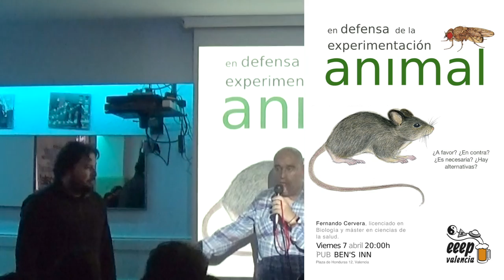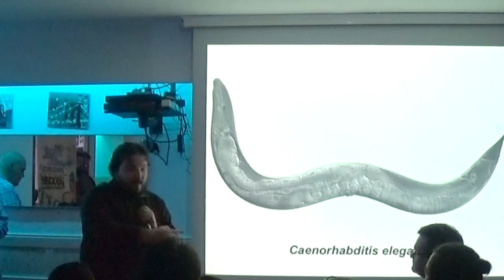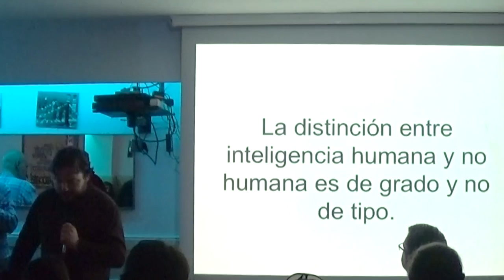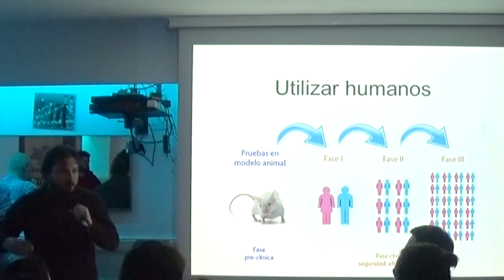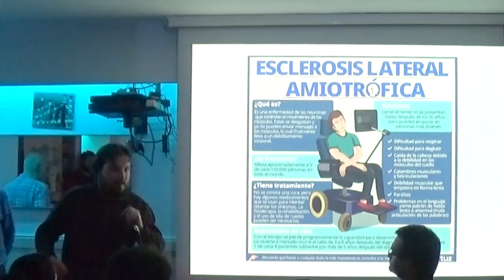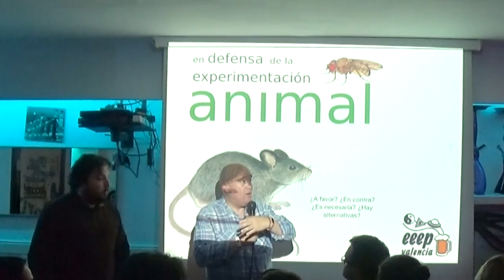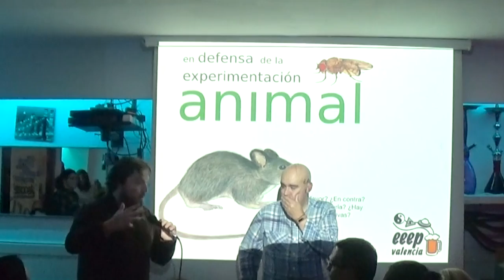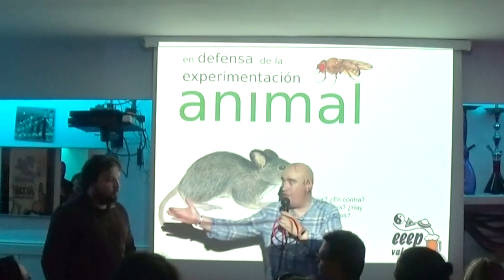En defensa de la experimentación animal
Charla a cargo de Fernando Cervera en defensa de la experimentación animal.